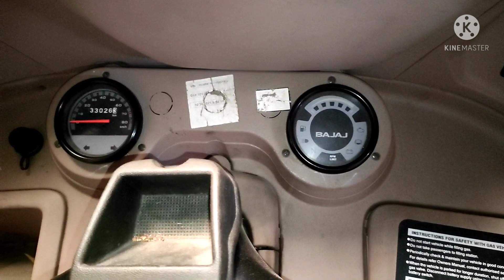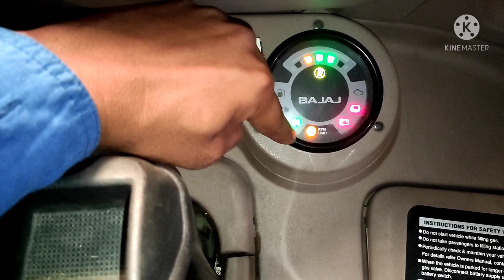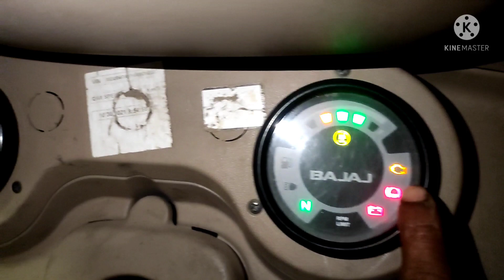# Bajaj Bs6#Biofuel.cng.lpg.Ecu बदलने का tarika#Ecu replace process#tuk tuk#imran auto tech#manoram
imran Auto Tech
 friends my reason for coming on this platform is only to win as much tecnical jankari as possible so that all of you can benefit from it and due to which you can avoid big loss anytime and no one can help you.

Imran auto tech

Ecu badalne ka tarika
Ecu replace process
Bajaj Bs6 Biofuels all model
Ecu कैसे बदले